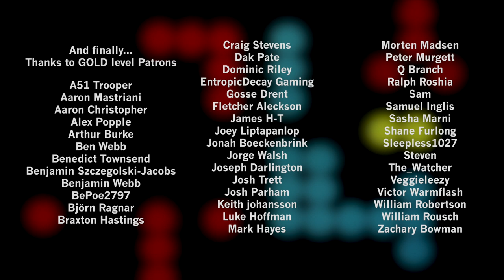'The Man With the Golden Gun' | An Incomplete Final Fleming Work? | Book Review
The Man With the Golden Gun represents the end of Ian Fleming's Bond chronology. He wrote it when he was pretty much dying and he didn't even like the first draft he finished but it might still be good?... Right?